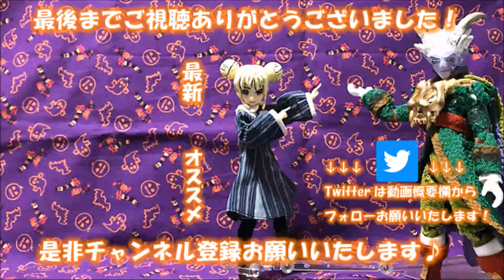【デジモン】【超進化魂】テントモンからアトラーカブテリモンに進化！超進化魂レビュー！【VTuber】【Vカツ】